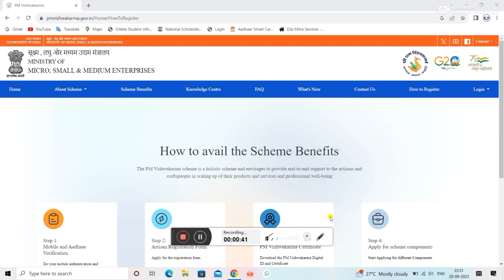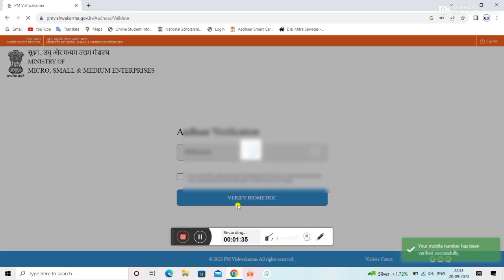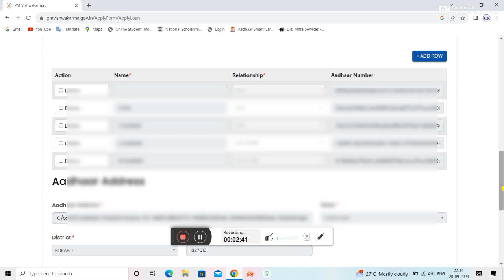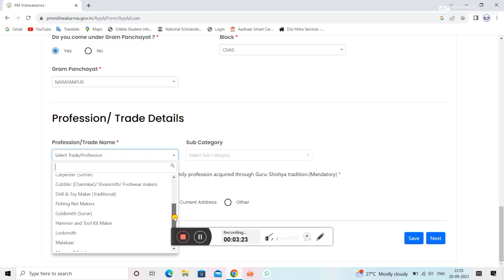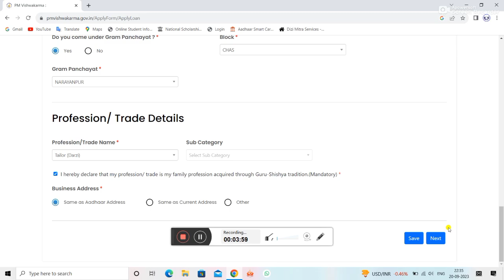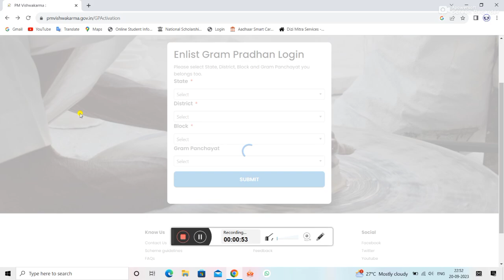PM Vishwakarma Yojna Online Apply kaise kare 2023 | please contact csc for further information probl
PM Vishwakarma Yojna Online Apply kaise kare 2023 | PleaseContact csc forfurther guidance ProblemSolved